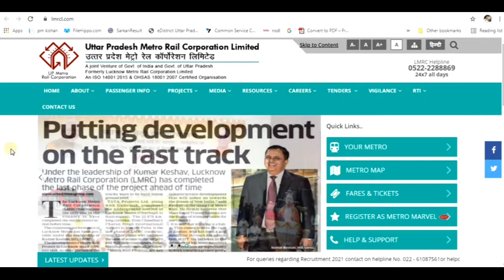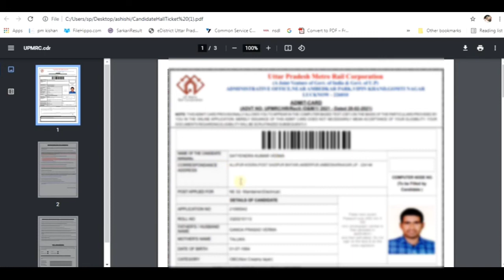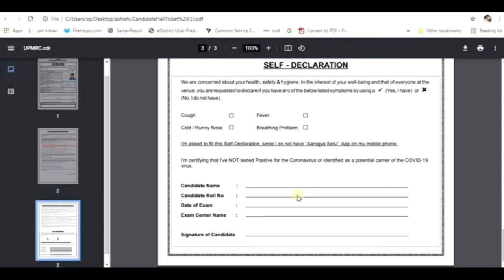HOW TO DOWNLOAD METRO ADMIT CARD II UP Metro Various Post Admit Card 2021 II BY EASY TO WAY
Very good news for you, the recruitment that has been waiting for you for many days, the recruitment has come.

Which is very good news.
Friends, the floor is not far away now।

NOTIFICATION  DOWNLOAD KARNE KE LIYA NICHE DIYE GAYE LINK PAR CLICK KARE :-

Application Begin : 11/03/2021
Last Date for Registration : 02/04/2021
Fees Payment Last Date : 02/04/2021
Exam Date : 17/04/2021
Admit Card Available : 09/04/2021

 कोई भी जानकारी  आप comments box पूछ सकते है ...😍आपकी मदद जरूर की जाएगी 😍

Most Important  video Link For You :-

So that our video can reach you as soon as possible

जिससे हमारी विडियो आप के पास जल्द से जल्द पाहुचे

😍 Thanking You 😍